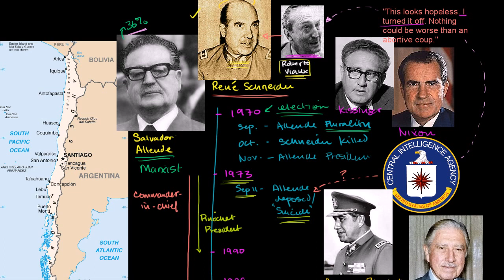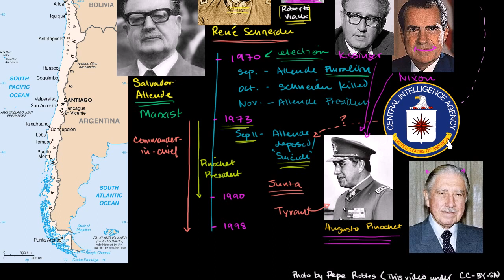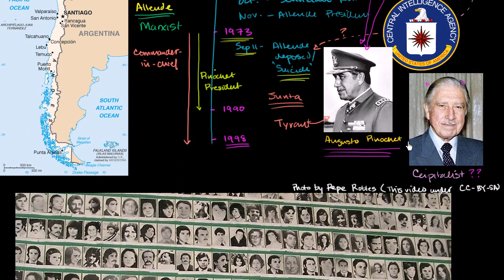6. Allende and Pinochet in Chile